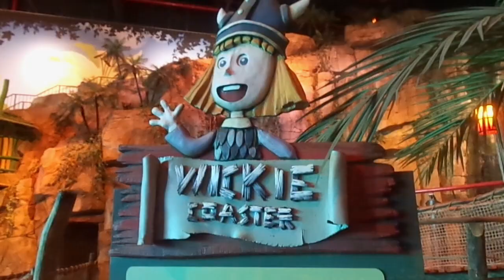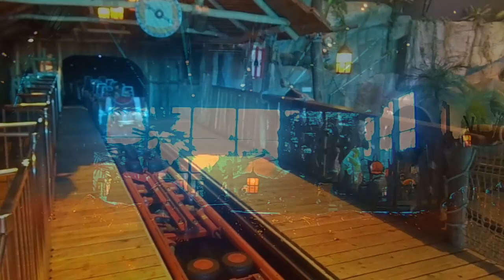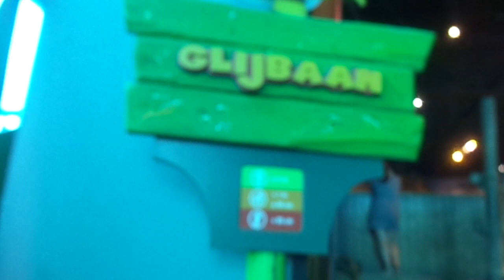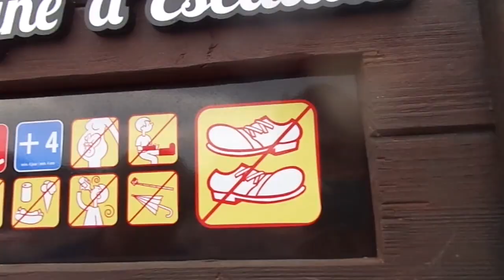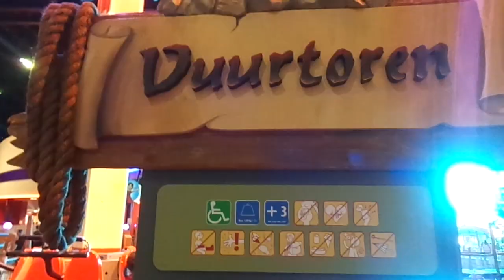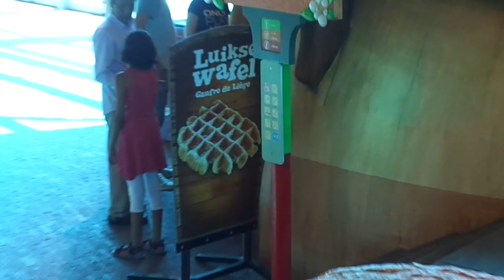PRETPARKVLOG #1 PLOPSA INDOOR HASSELT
Vandaag gaan we een bezoekje brengen aan plopsa indoor hasselt veel kijkplezier!En sorry voor "het" slechte beeldkwaliteit I'm het begin van de vlog!
Hallo , en welkom op het kanaal Plopsa updates !

Op dit kanaal vindt je nieuwtjes van de Plopsa group , on - off rides en nog veel meer !
Dit kanaal wordt beheerd door de 2 broers Yarne en Brent die vol passie voor Plopsa jullie zoveel mogelijk bezorgen !
Wij zijn echte themapark liefhebbers en daarom verschijnen er ook video's van andere park buiten de Plopsa group.
Ons homepark is natuurlijk : Plopsaland De Panne !

Hopelijk vinden jullie onze video's tof en dus veel plezier op ons kanaal !

Hier nog enkele afspeellijsten !